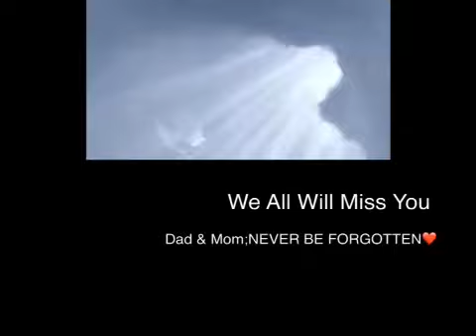To The Farnsworth Family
Made With Love & Respect